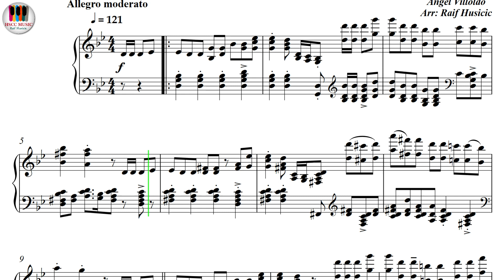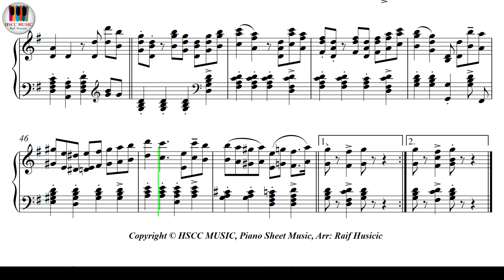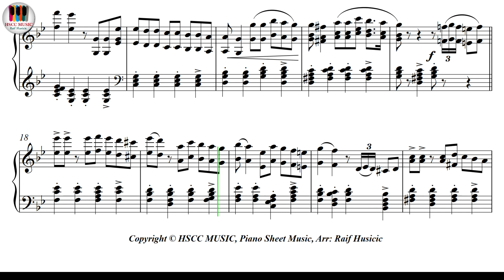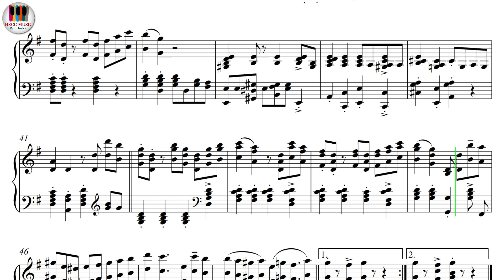El Choclo, Tango, Kiss Of Fire, Piano Sheet Music, Piano Tutorial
Buy PDF